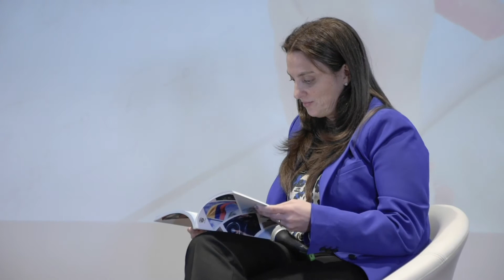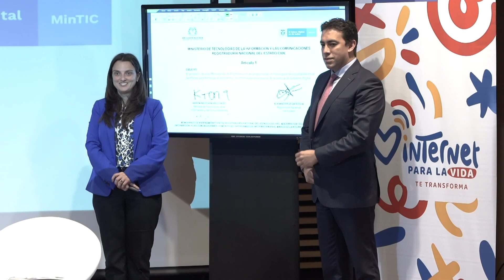Firma de memorando de entendimiento entre la Registraduría Nacional y MinTic.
“La firma de este memorando ratifica la importancia de nuestras bases de datos y la confiabilidad que representa su consulta para las entidades públicas y privadas. En la RegistraduríaDelSigloXXI estamos comprometidos en trabajar armónicamente con diversas instituciones para facilitar a los ciudadanos el acceso a los servicios del Estado”: registrador nacional, Alexander Vega Rocha.